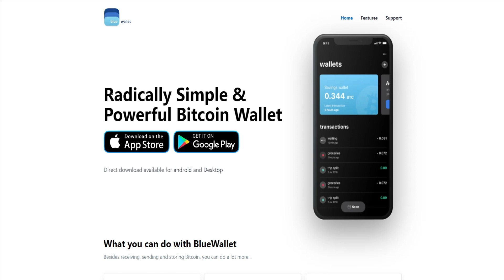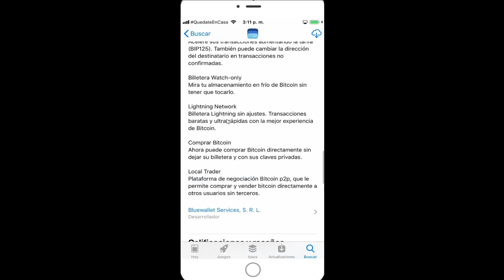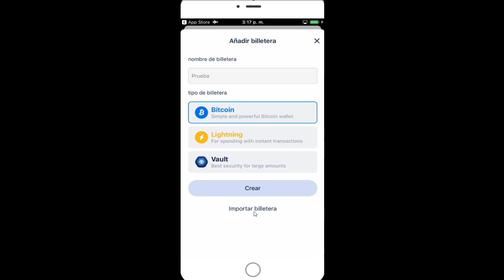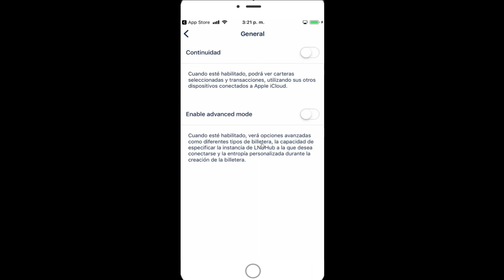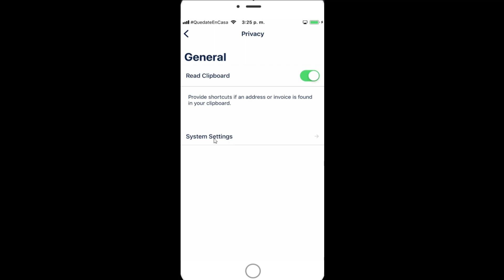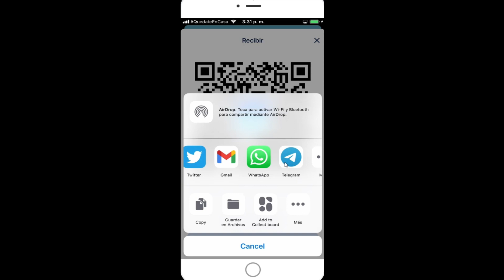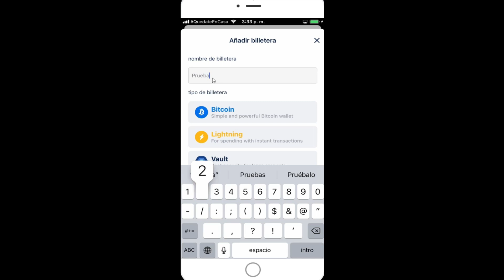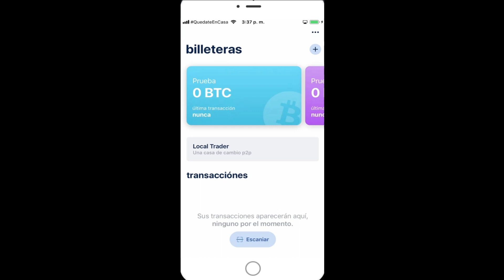💰COMO DESCARGAR una CARTERA BITCOIN a Tu MOVIL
Aprende a descargar una cartera Bitcoin en tu móvil o celular, dónde tu custodies las llaves privadas y el control total de los fondos